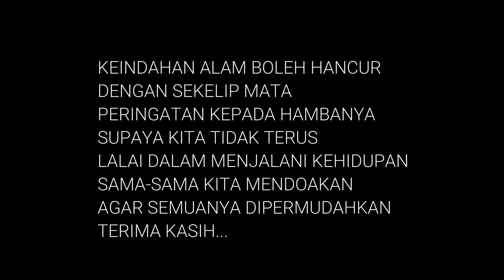BENCANA ALAM - KKIC DITUTUP - TERGAMAN AKU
RIDE SANTAI-SANTAI MELALUI TEMIANG TO KUALA KELAWANG.TERGAMAM